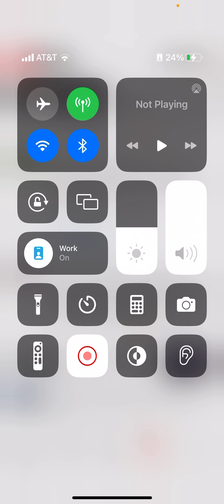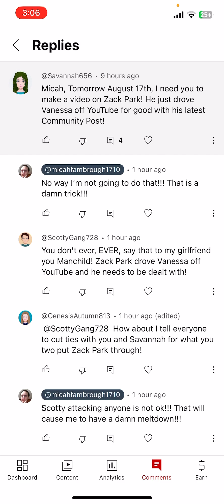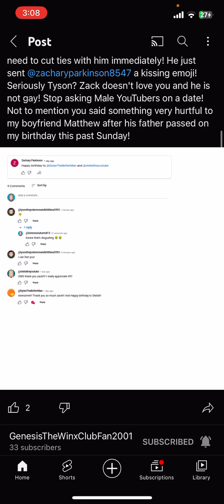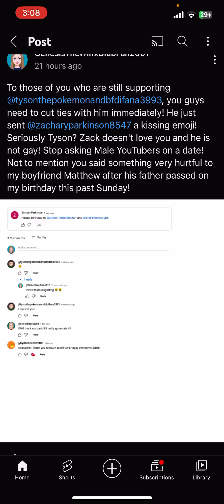Everybody please just stop!! You’ve kept attacking anyone else especially zack park.(disowned)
I’m tired of you attacking zack park and anyone else. You know I’m not falling for Savannah’s trick to made a bad video out of zack park. You’ve made zack park upset for what you’ve caused a drama massacre meltdown that cause me to have a load of bad stress on this situation!! The reason why I left work early is because I’m getting tired of you guys to kept attacking anyone and let it hurts my feelings to do that and that selfish behavior will cause me to leave YouTube especially Vanessa!! Something has to change for this stupid predicament!!! Besides the more you kept attacking anyone else or each the more drama will get even more worse. And Tyson I’m so done with you for acting like a damn pedophile to zack park. And that’s all I need to say right now. And this is me signing off.
That’s disowned because I don’t want to cause drama on this and it’s all because YouTube kept removing subscribers literally for no reason.